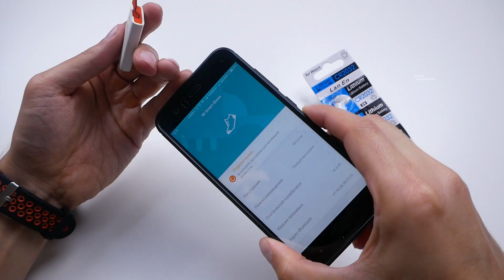Батарейки таблетка CR 2032 из Китая Aliexpress Зачем?